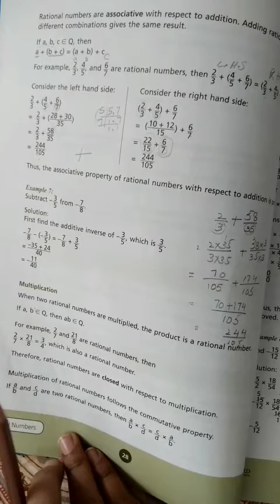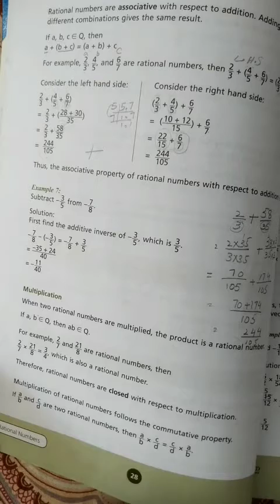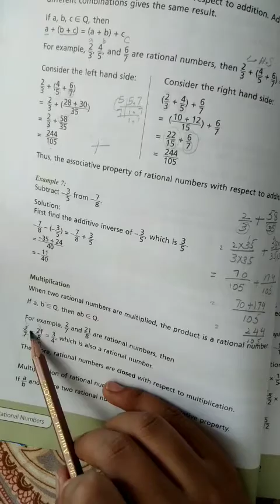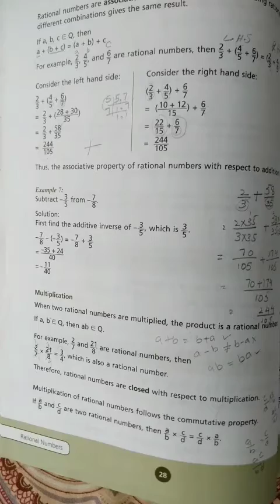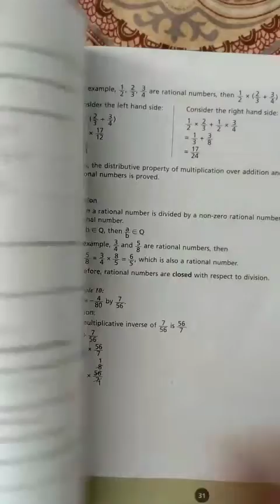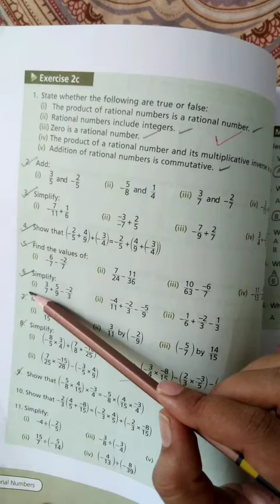Mathematics Class 7th Exercise#2c Q 7,8 & 9 Ms Sania Shafique (24-5-2021)